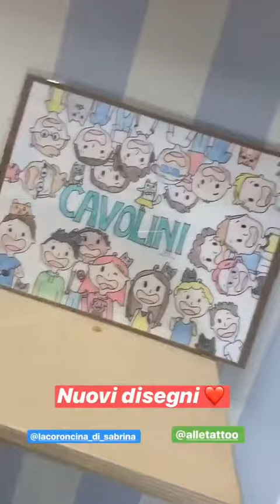LA SABRIGAMER 20 03 2019 INSTAGRAM STORIES VIDEO